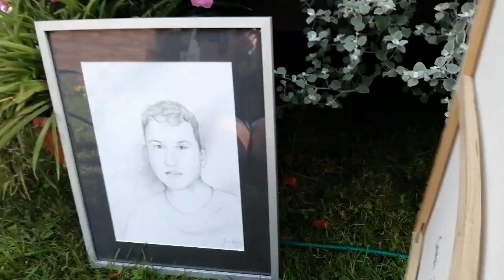Prezent od Pani Małgosi Ohme. Portret i Grafika Zamordowanego Eryka Romanowskiego.